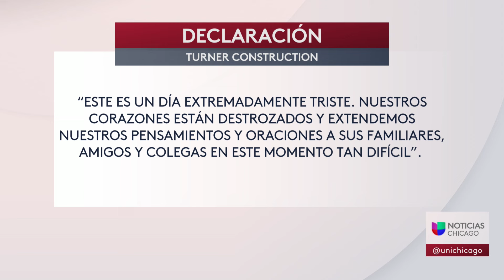Mortal accidente: trabajador de la construcción muerto en Chicago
Un trabajador de la construcción, de 27 años, perdió la vida este jueves, luego de que el andamio, en el que estaba junto con un compañero, se desplomara. Según el reporte, el otro empleado fue trasladado a un hospital, donde permanece en condición crítica. El incidente ocurrió poco antes del mediodía en un edificio en obra, ubicado en el vecindario de Hyde Park, cuando los hombres cayeron desde un noveno piso.